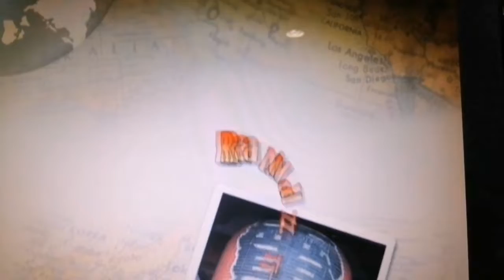Carship's Bulbous Bow, Lowering Anchor and Arranging Chain💪🚢⚓